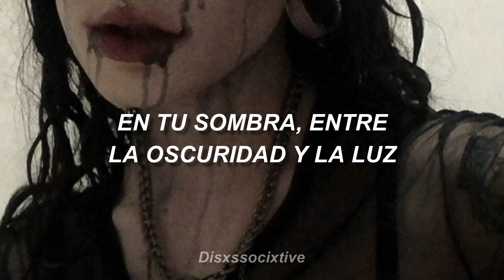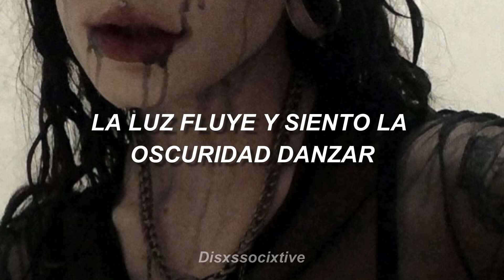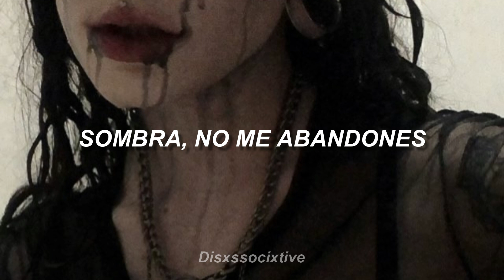Kælan Mikla - Skuggadans (Sub. Español)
Kælan Mikla - Skuggadans (Traducida al Español, Subtitulada al Español)